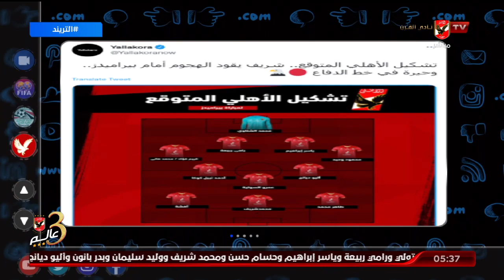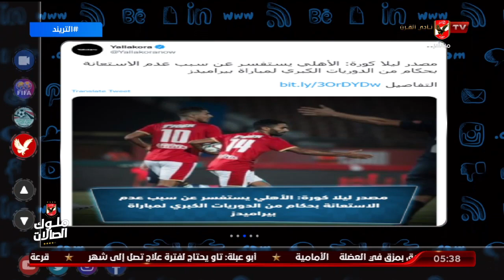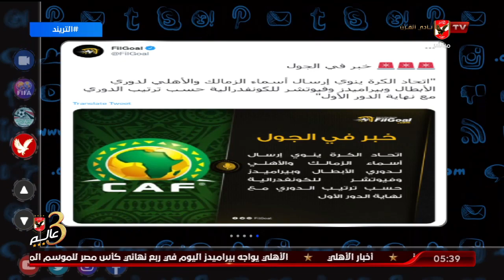تريند الأهلي .. التشكيل المتوقع للأهلي .. وأختيار محسن صالح عضوا في اللجنة الفنية للكاف